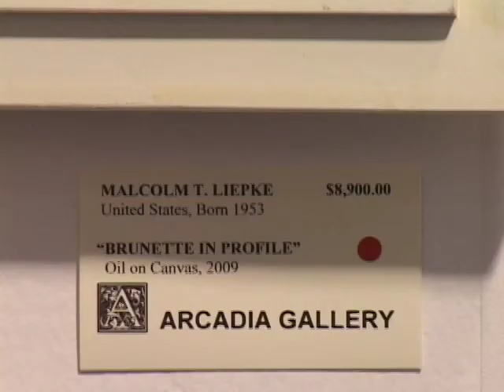ArtHamptons 2009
A look at the 2009 ArtHamptons Show. Featured  artists include, Hans Van de Bovenkamp, Lillian Bassman, Jane Wilson And Elliott Erwitt. Fine art works are presented by over a hundred galleries from the world over.  Celebrity attendees include Kelsey Grammar, LuAnn de Lesseps and Ramona Singer, among others.